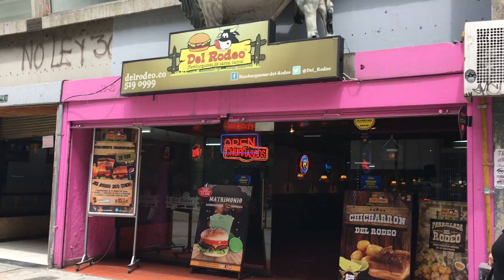Bogota Colombia Mar 2017 IMG 0435